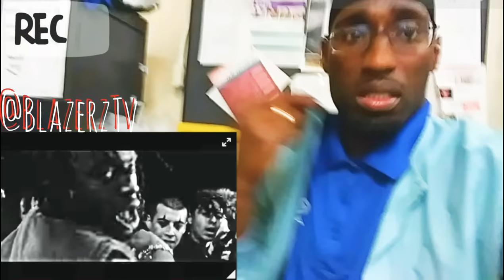New Playboi Carti - R.I.P (Official Reaction Video)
Playboi carro recently dropped his debut album.